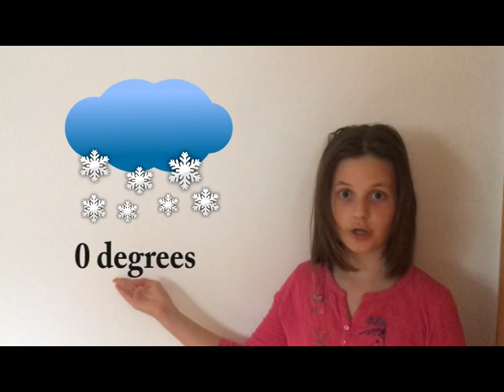Predpoveď počasia pod Tatrami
na AJ